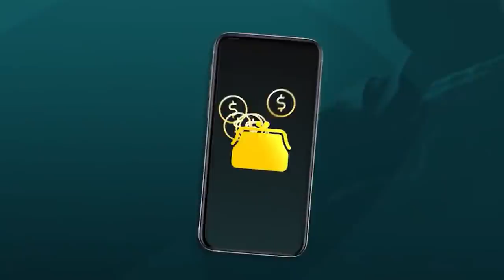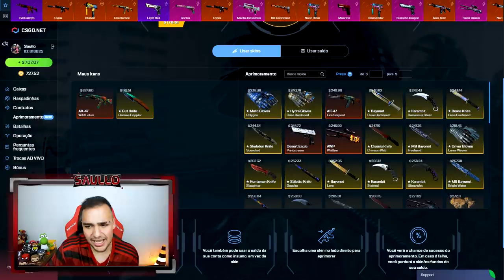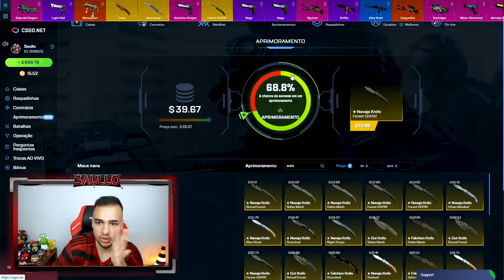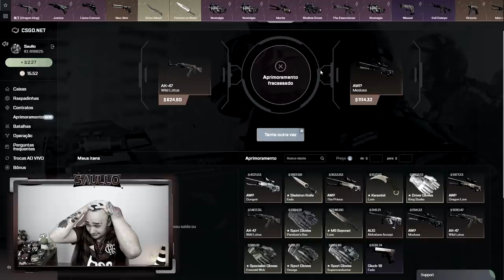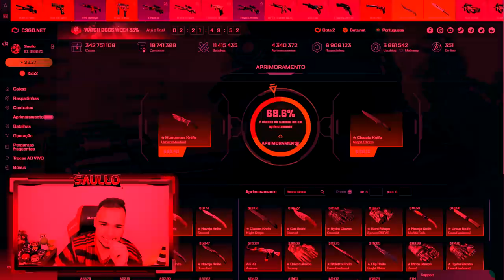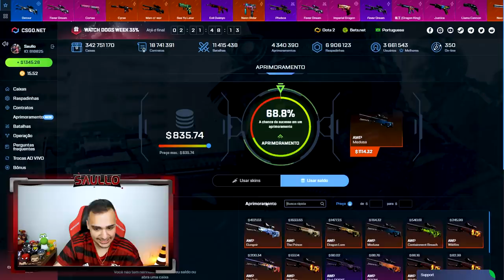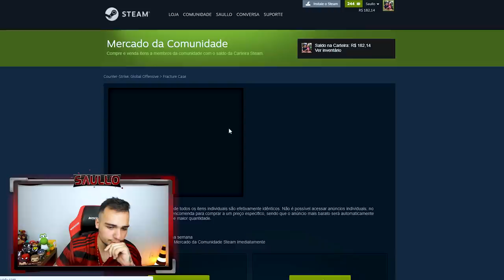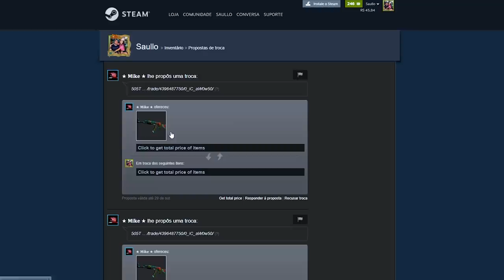Consegui 19 FACAS com esse MÉTODO no CSGO! 🤑😱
Ganhei todas essas skins de CSGO nesse vídeo!